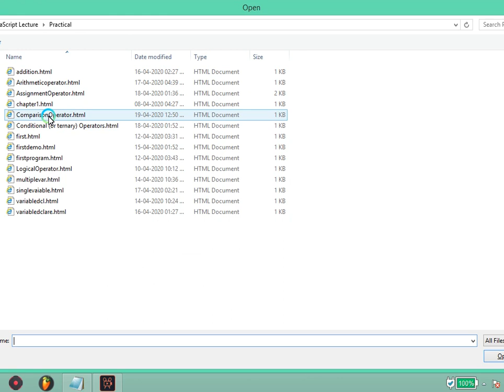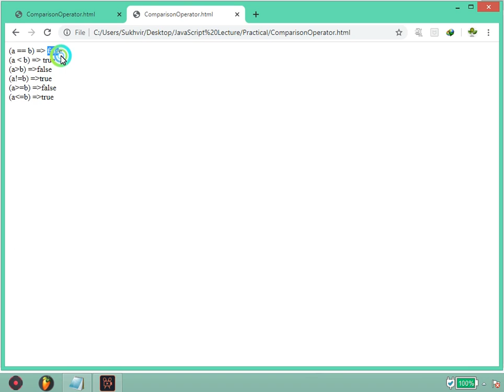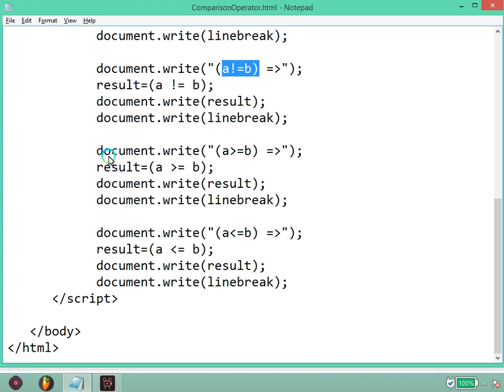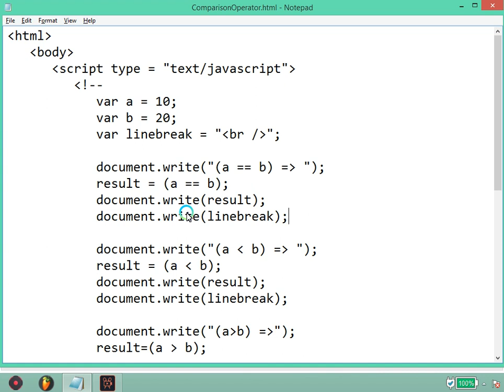Lecture 8 Comparison operators